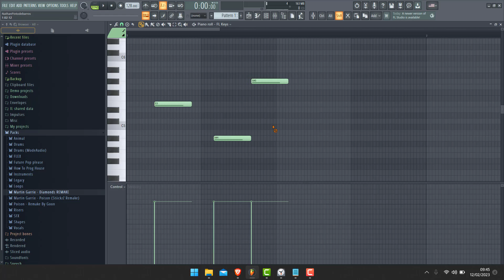Décaler notes de gauche - droit piano roll